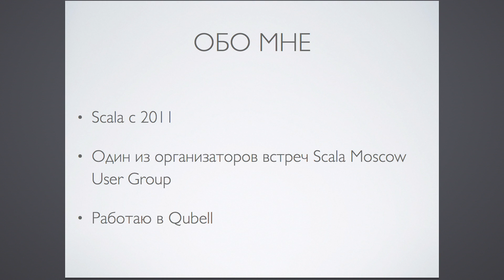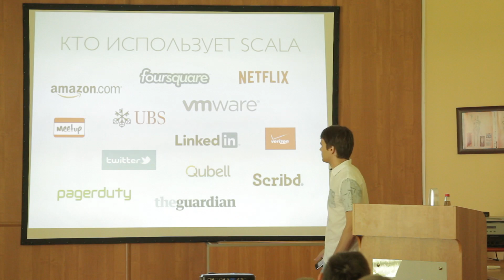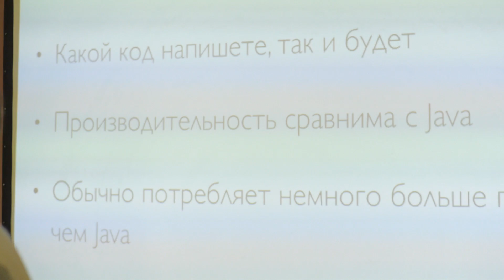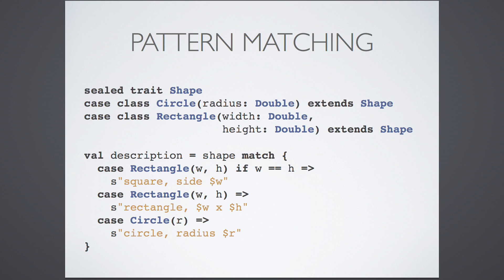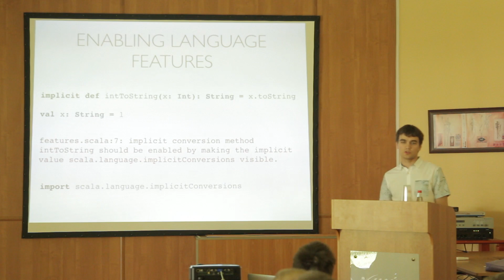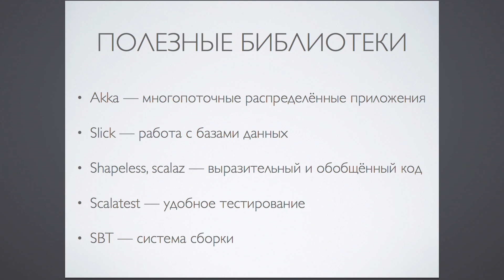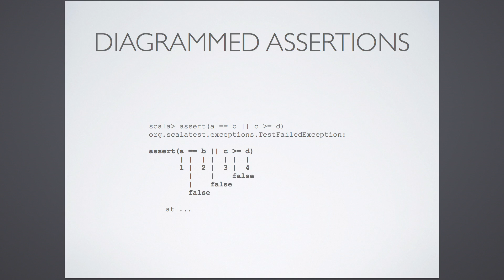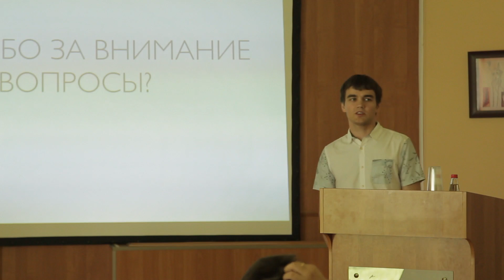Scala - что, как и зачем? Роман Тимушев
Scala - что, как и зачем? Роман Тимушев на Mera Devfest 7 июля 2014.